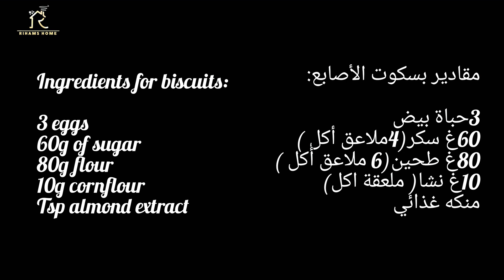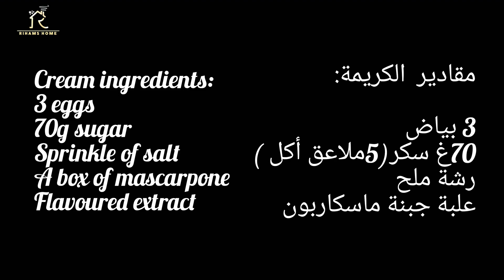الوصفة الأصلية للتِّيراميسوا بلمستي مع أصابع البسكوت🍫Tiramisu and lady fingers